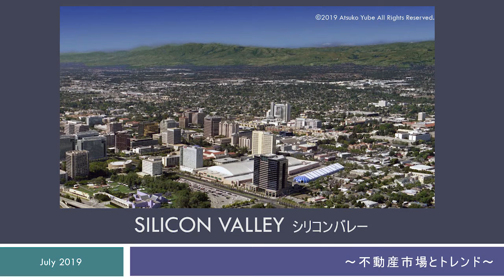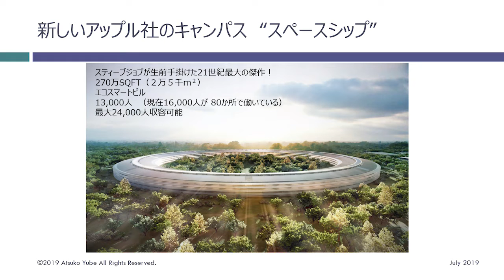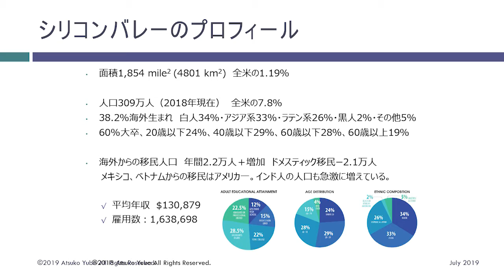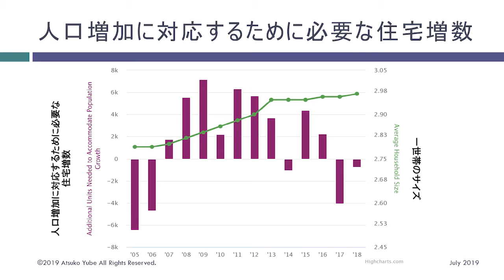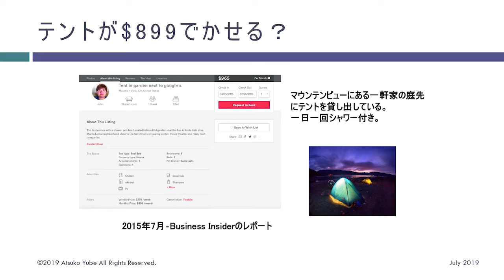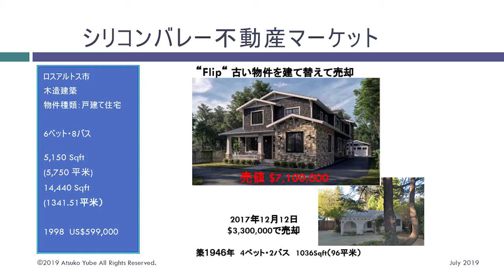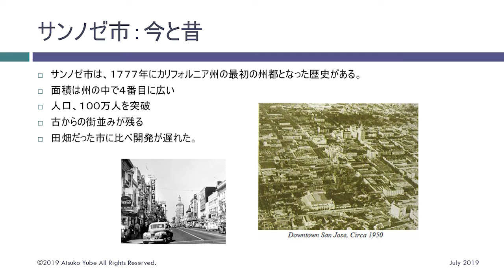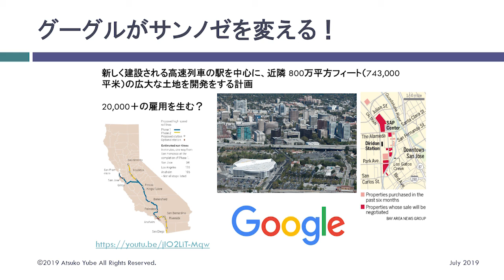【オポチュニティゾーン(アメリカ不動産)】vol.2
2019年7月23日に国際不動産エージェントで開催いたしました
セミナー【投資家成功塾 オポチュニティゾーン(アメリカ不動産)】の動画 vol.2 です！

Facebook からは世界の不動産情報をライブ配信しております！

オポチュニティゾーン